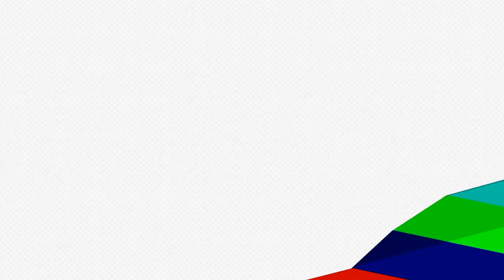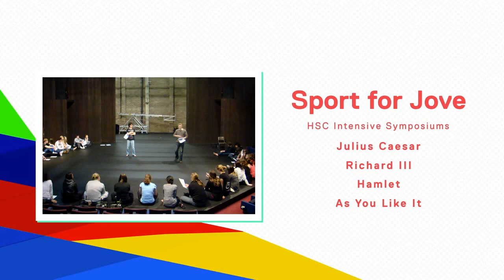First Look | 2013 Seymour Arts Education Program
See what's in store for the 2013 Seymour Arts Education Program.

As part of the University of Sydney, the Seymour is committed to providing a strong arts education program in parallel with a dynamic public performance program in one of Sydney's iconic venues.

2013 marks the Seymour's third year of tailoring a program that not only provides fantastic syllabus-based performances for young people but that also proudly showcases events where students themselves take centre-stage and experience, through practical participation, the enormous social and pedagogical benefits engaging in the arts can provide.

2013 Seymour Arts Education Program: April - September 2013